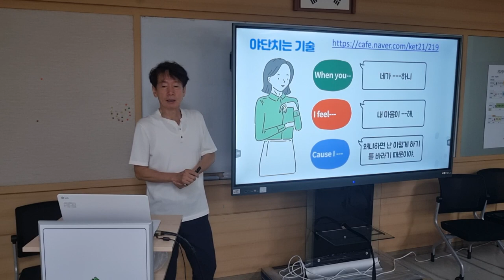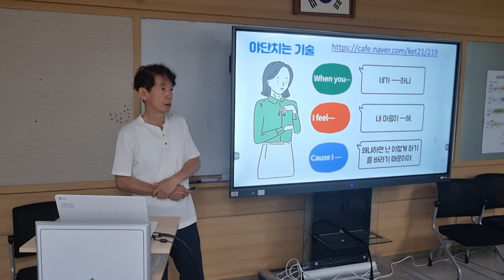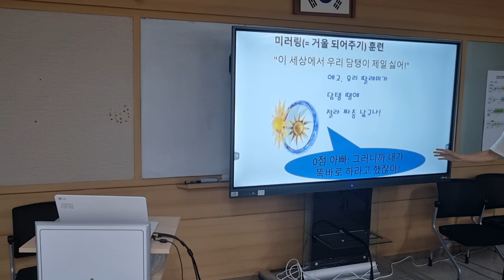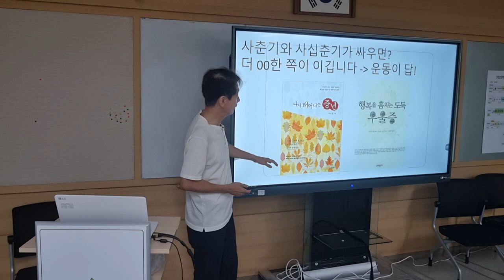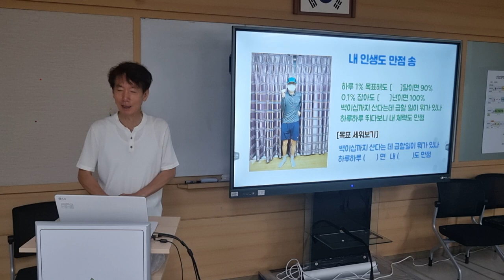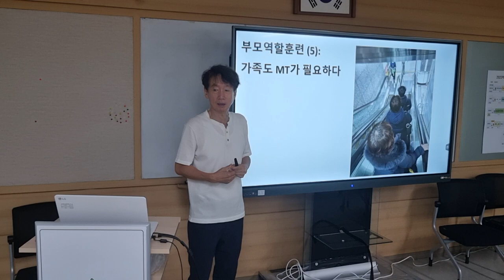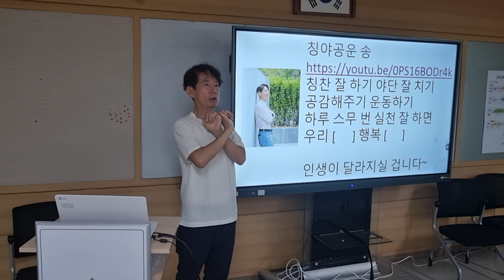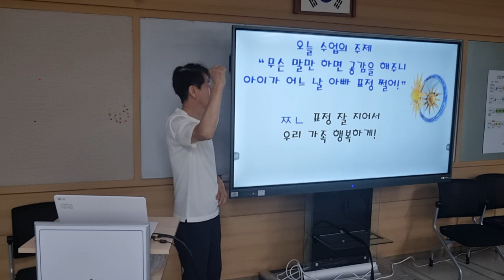까칠한 자녀와의 소통법 서울 영등포중 학부모회 학교폭력예방교육 2차시